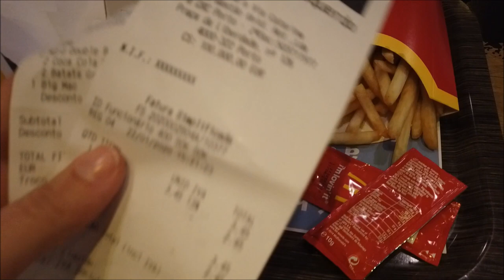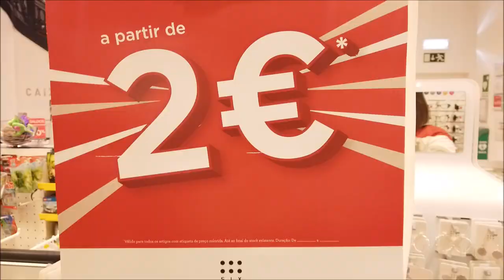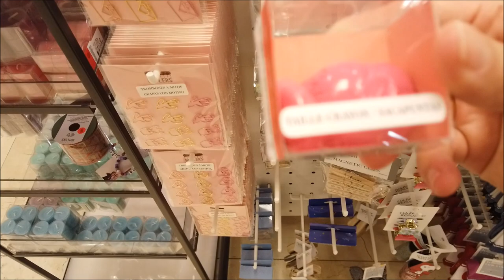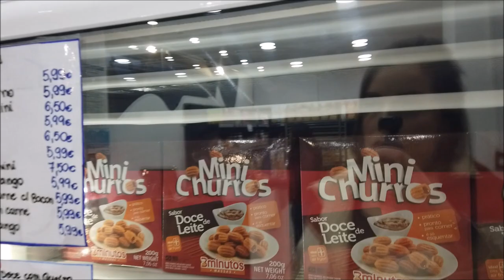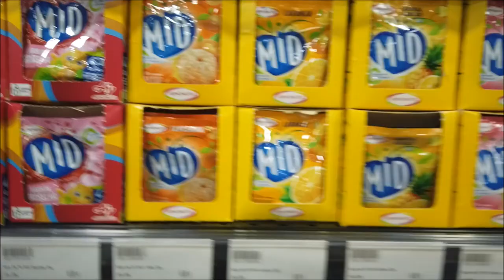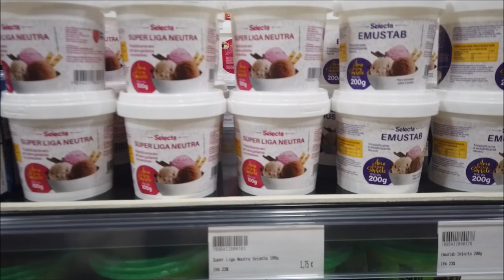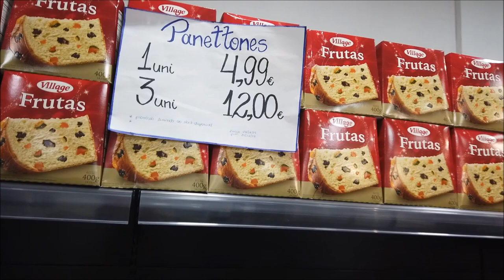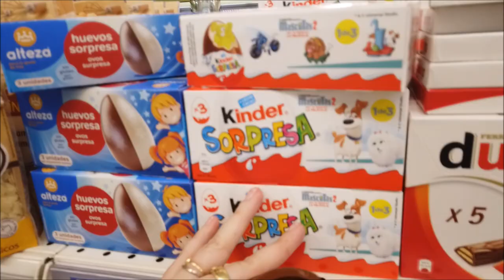SALDOS C&A e DOUBLE BIG MAC e MERCADO BRASILEIRO em PORTUGAL🇵🇹CRIS FABRES